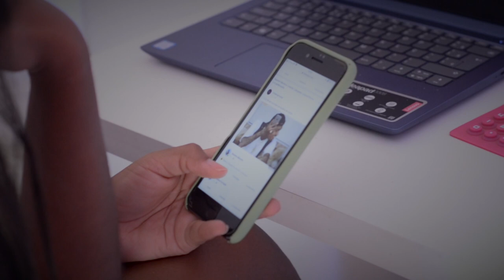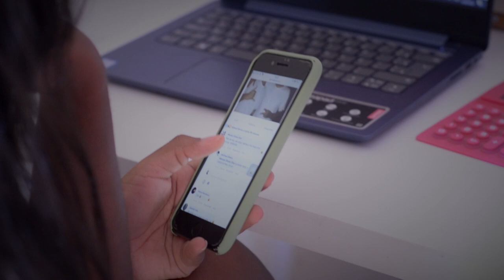Por dentro da Maré #5 - O desafio da Internet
Durante a quarentena, o aumento do uso da internet no Brasil  foi entre 40% e 50%, segundo dados da Agência Nacional de Telecomunicações (Anatel).  Essa gigante rede de informações, porém, não chega de forma democrática nos territórios de favela. Dos produtores de conteúdo que lidam com arquivos pesados a moradores que precisam acessar cadastros simples, todos sofrem com a má qualidade. Um serviço que piorou justamente quando mais precisamos dele, seja para prosseguir com os estudos ou solicitar o auxílio emergencial.